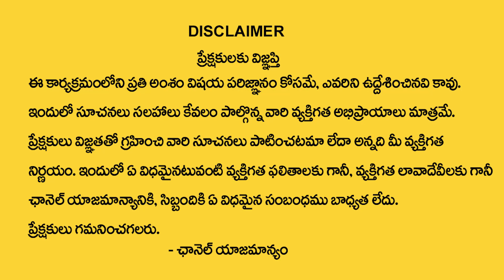Ugadi 2023 Rasi Phalalu | Ugadi Panchangam | Vrischika Rashi 2023 - 24 Phalithalu | Scorpio Sign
Watch ►Ugadi 2023 Rasi Phalalu | Ugadi Panchangam | Vrischika Rashi 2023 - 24 Phalithalu | Scorpio Sign